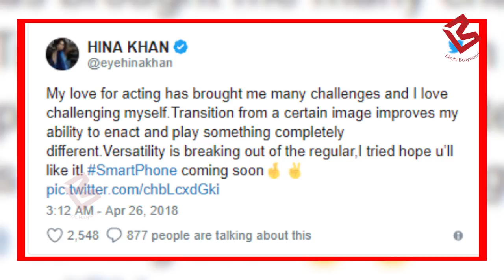Big Boss Fame Hina Khan का बदला अंदाज, सामने आया नया Look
Big Boss के 4 महिने बाद Hina को मिला काम, लेकिन देख कर पहचान नहीं पाएंगे आप